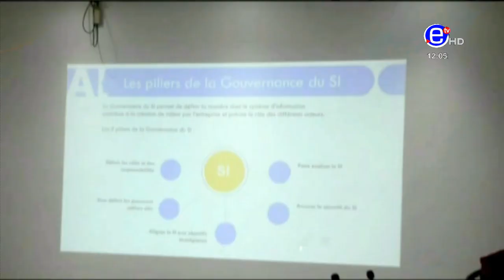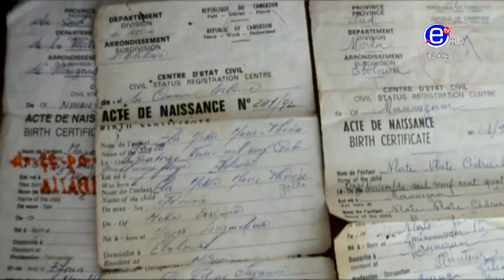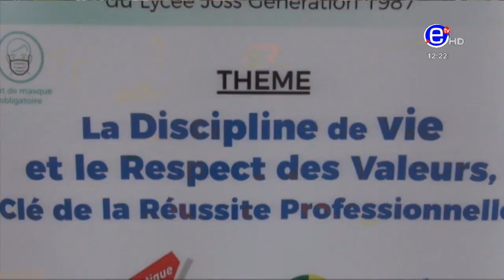JTB 12H DU MERCREDI 31 MARS 2021 - ÉQUINOXE TV